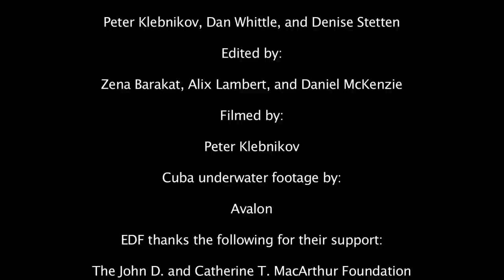Cuba: Preserving the Cradle of the Caribbean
EDF and our Cuban partners are working to protect the gulf's coral reefs, mangroves and marine life. Conservation of these resources can serve as a model for sustainable development throughout the Caribbean.